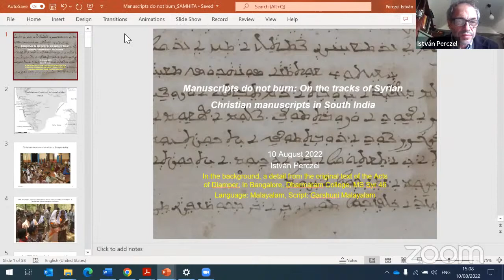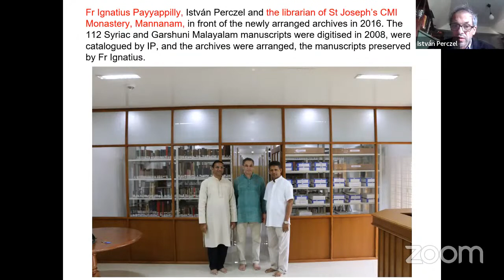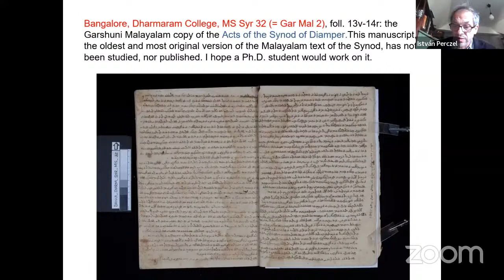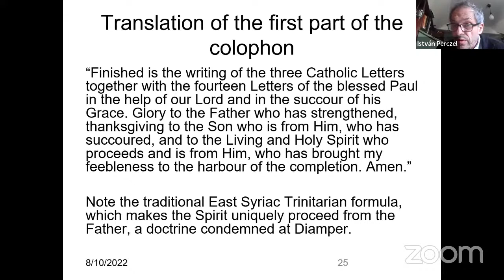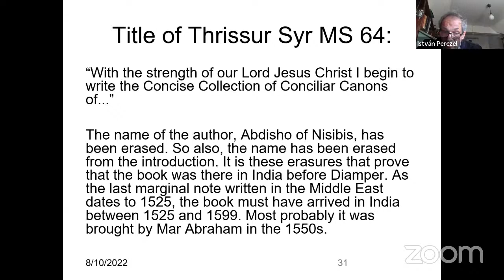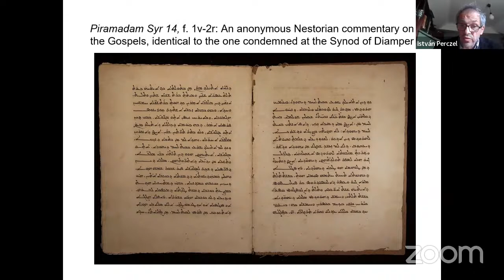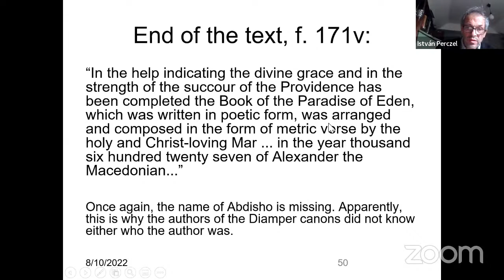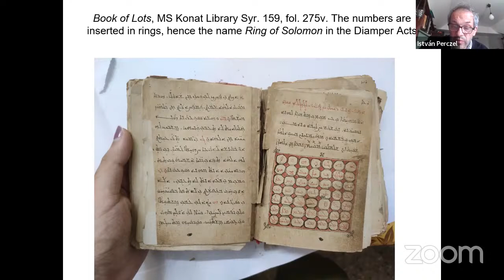Kriti-SAMHiTA: The Plurality of Indian Knowledge Systems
'Manuscripts do not Burn: On the Track of the Manuscripts of the Syrian Christians of India'                        Speaker: István Perczel, Central European University, Budapest
Chair: Kesavan Veluthat, Professor of History (retired), University of Delhi

In 1599, at the Synod of Diamper (Udayamperur), the Portuguese colonial authorities condemned a long list of Syriac books used by the Syrian Christians of Kerala (the Suriyani) to be confiscated and burnt as heretical. Ever since, there prevailed the view that the auto-da-fé at Diamper had destroyed the manuscript heritage of Syrian Christians and, thus their history is preserved only in oral legends. The speaker will describe his survey, digitization and cataloguing of the Syrian Christian archives, which confirmed his hypothesis that a people who cherished their literary heritage are not unlikely to have obeyed colonial orders and submitted their manuscripts to be burnt. Many of the texts condemned at Diamper continued to be used and copied as late as the end of the 19th century. The lecture will present examples of these surviving texts and manuscripts, and speak of what their study contributes to understanding the cultural history of early modern Kerala.

Fourth in a new series of lectures organised by IIC-International Research Division with the support of the Ministry of External Affairs